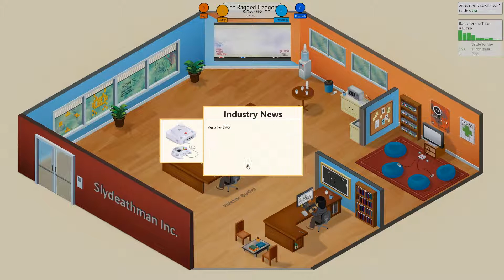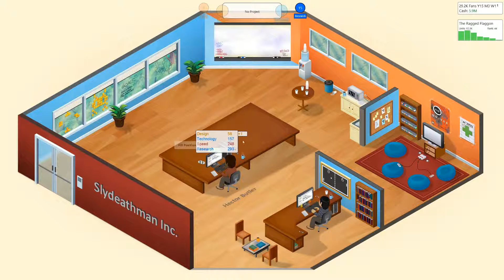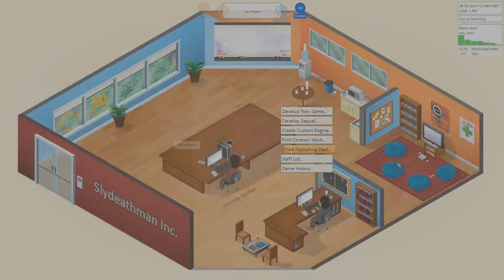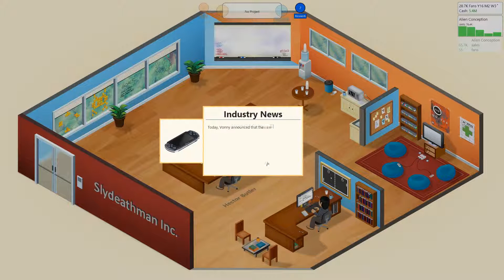Let's Play Game Dev Tycoon Part 7: Fable III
We're back! Game Dev Tycoon Part 7! We finally hit a stroke of luck at Slydeathman Inc. !